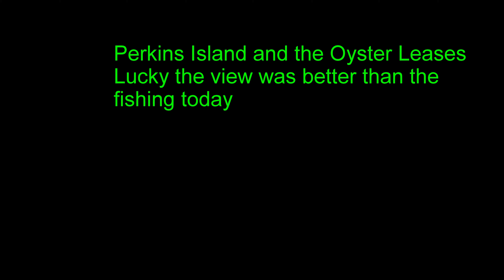Perkins Island 4k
Flying the drone after a Poor fishing expedition